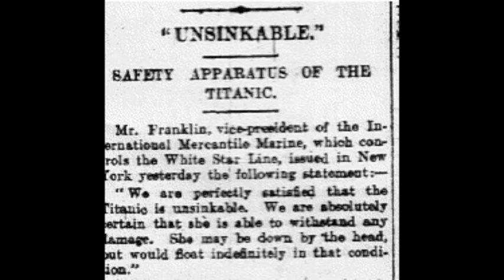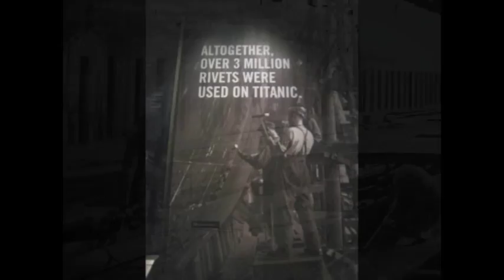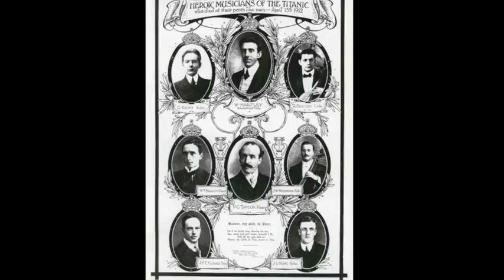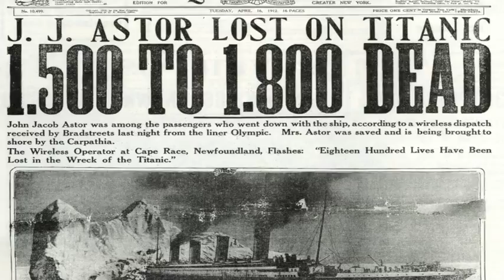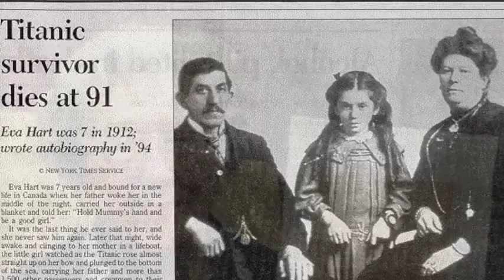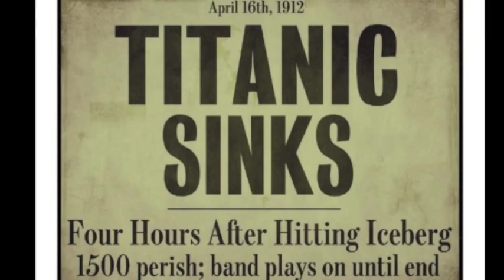Mrs Hart's Premonition - Stories from the Titanic. Daisy Chapman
I wrote Mrs Hart's Premonition in 2012 to commemorate the 100th anniversary of the ship's sinking. I had always had a romantic fascination with the story - the decadence, the bravery, the naivety that man could concur nature with an unsinkable ship.

Esther Hart was a passenger travelling with her husband and 7 year old daughter, Eva. Days before departure she had a vision that something terrible was going to happen. Consequently she stayed up every night and took naps in the day. When the ship hit the iceberg she was one of the first to a lifeboat. Her husband perished.

1,512 died on board that night, the majority of which were third class passengers, men and 100% of the engineering crew who worked tirelessly throughout the sinking keeping the ship lit and warm.

This song is some of the stories.

Mrs Hart's Premonition can be found on Daisy Chapman's 3rd studio album entitled Shameless Winter.

All images are taken from internet archives. If you are one of the credits, I will happily add your name.